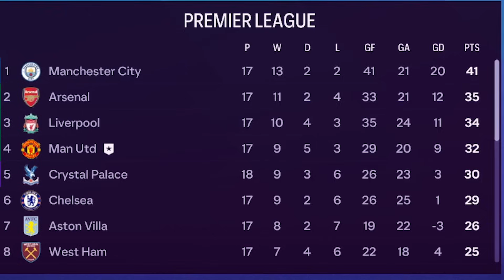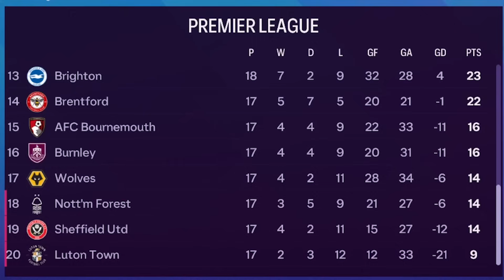Hàng Công Bùng Nổ, MU Chiến Thắng Nghẹt Thở 4-3 Đầy Kịch Tính | Tái Thiết Tập 9 - Win Gaming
Series Tái Thiết Quỷ Đỏ
Đây là series mới trên kênh của Win Gaming, series nói về hành trình xây dựng, tái thiết CLB Man Utd của huấn luyện viên WinOle

Rất mong nhận được sự ủng hộ của anh em